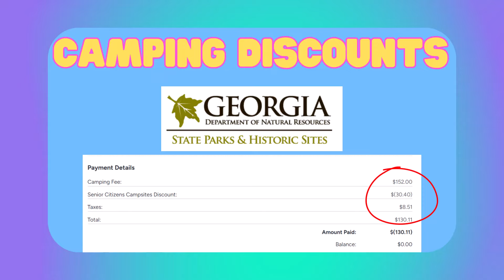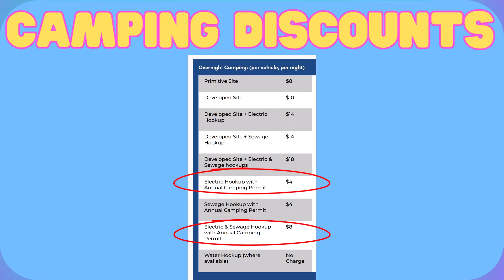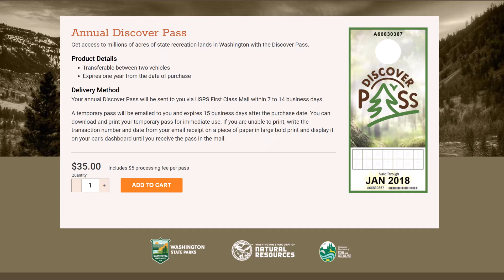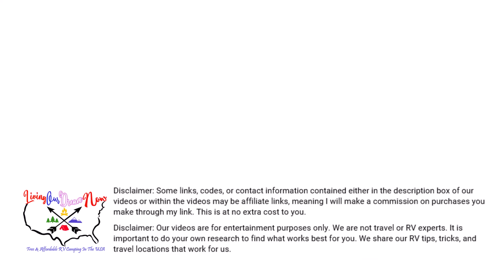Get a Discount on Camping in These States ✅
In our video Get a Discount on Camping in These States, I show you camping discounts in 10 separate states.  None of these camping discounts require you to be a state resident.

Save money with Passport America Membership.